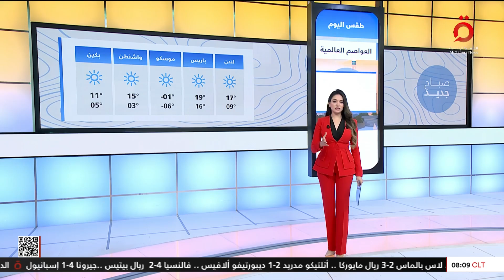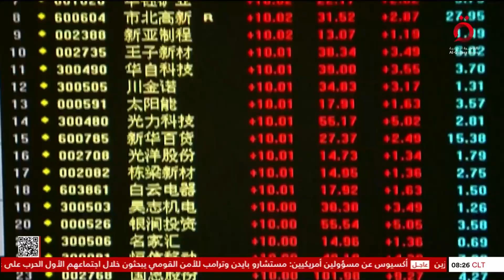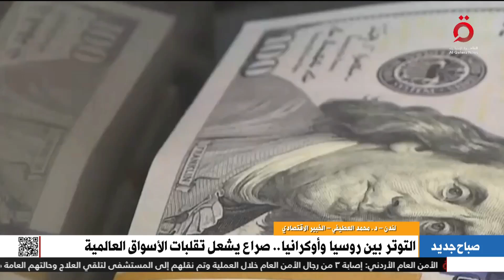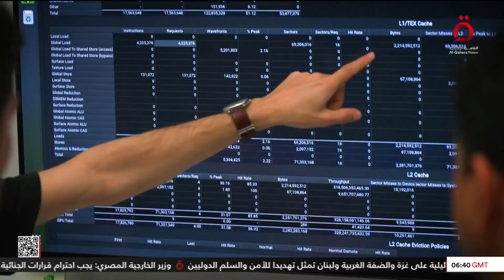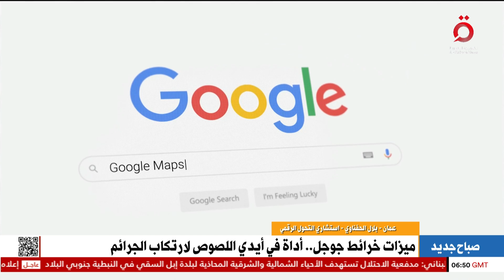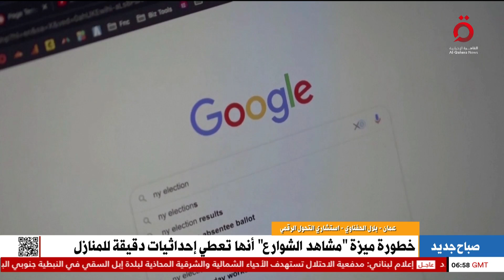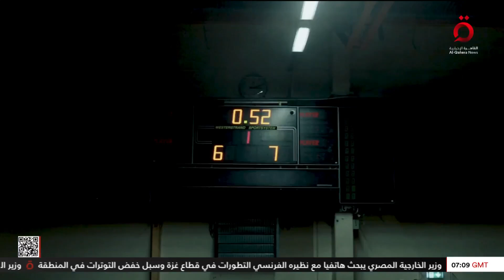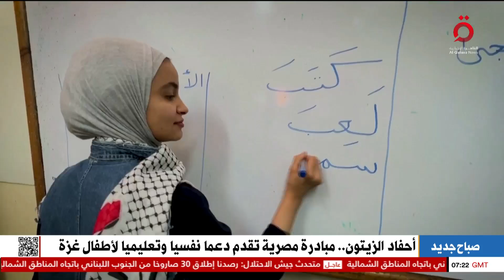مصر تطلق مبادرة “أحفاد الزيتون”.. وانطلاق الدورة 25 لـ “أيام قرطاج المسرحية” في تونس| صباح جديد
24/11/2024